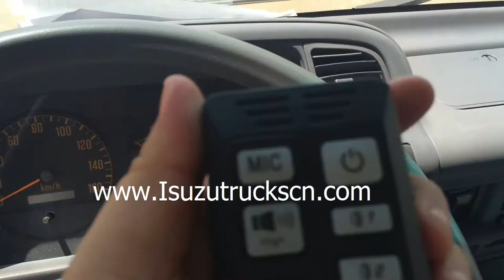How to inspection Japan Isuzu Water foam firetruck for fire fighting?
ISUZU Fire truck is equipped with a variety of fire equipment, fire fighting equipment of all types of fire vehicles in general, the main tool of the fire brigade and the fire fight, is the most basic of mobile fire equipment common types of fire engines including tank fire engines, foam fire truck, fire pumper, aerial platform fire truck, ladder fire trucks and other.

Fire truck, also known as fire engines, refer to special vehicles used to perform fire fighting tasks. The fire department in most countries of the world will also use it for other emergency rescue purposes.
 Fire engines can transport firefighters arrived at the scene of the disaster, and to provide a variety of tools for the implementation of disaster relief tasks.
Modern fire engines usually equipped with ladders, water gun, portable fire extinguishers, self-contained, door clothing, rescue tools, first aid kits and other equipment, the part will be equipped with water tank, a water pump, foam fire extinguishing device and other large fire equipment. In most parts of the fire truck appearance is red, but there are also parts of the fire truck appearance is yellow, part of the special fire truck is also true, at the top of the fire truck usually has alarm sirens, lights and flashing lights. On the roof of a siren and flashing lights.